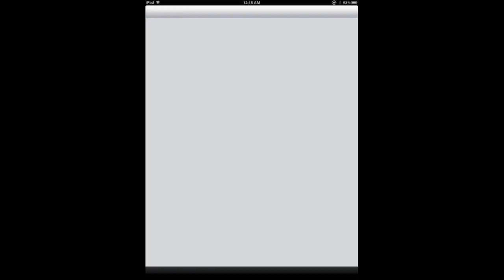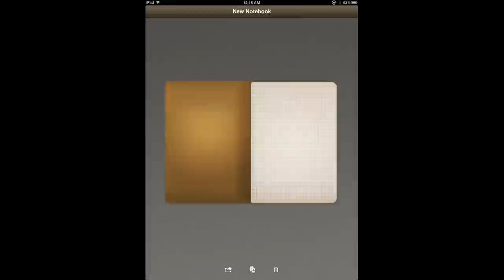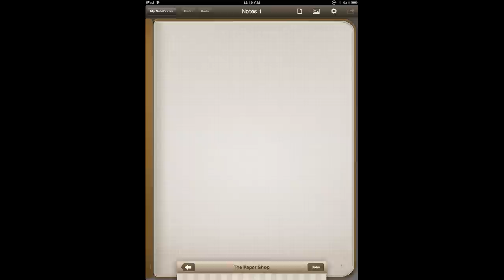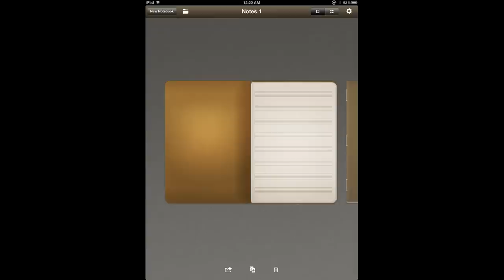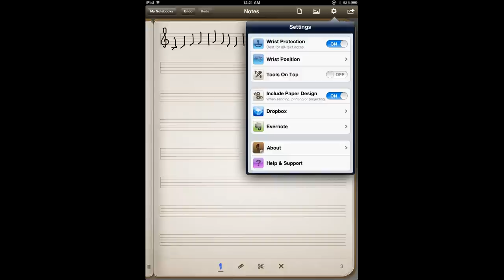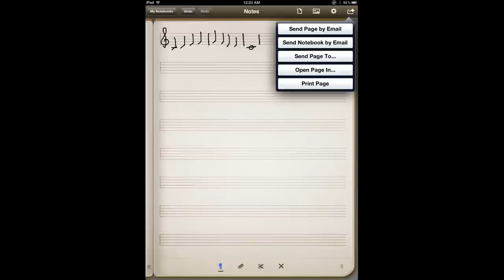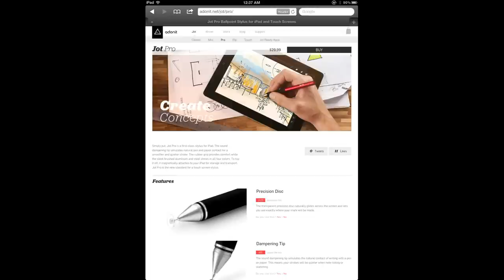iPad Music Staff Paper, Method #1: Penultimate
Tips for setting up the Penultimate iPad app to be able to write on virtual music staff paper.  [UPDATE 3/24/13: You can get free staff paper for Penultimate from ipadpapers.com instead of buying it from the Penultimate in-app store.]